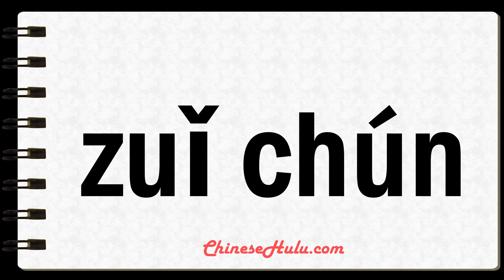How to Say lips in Mandarin Chinese